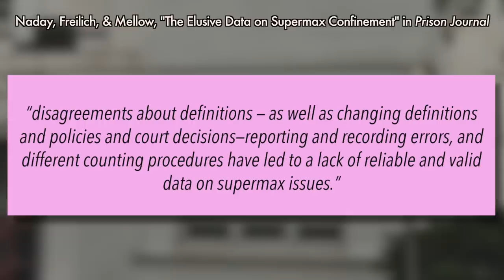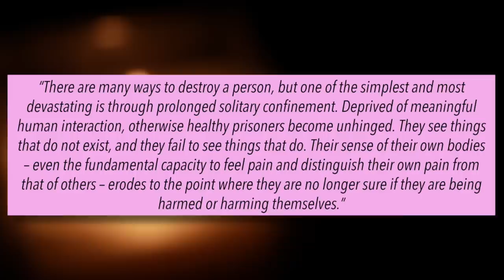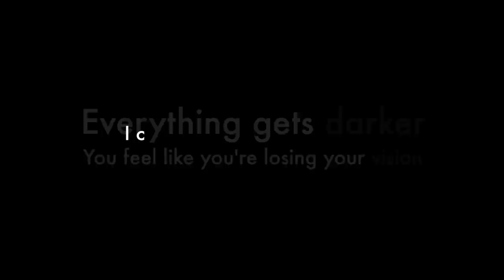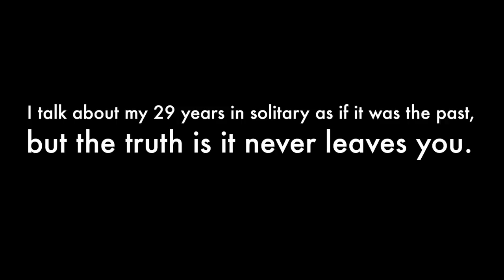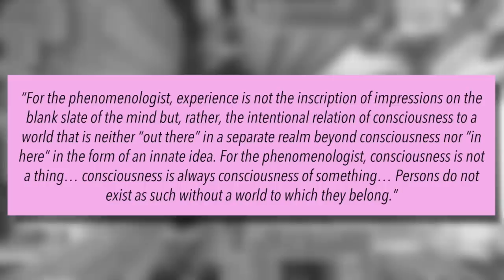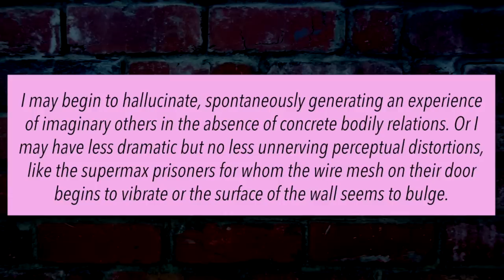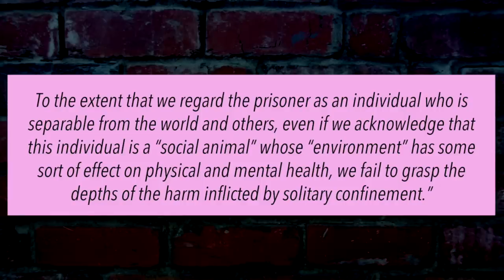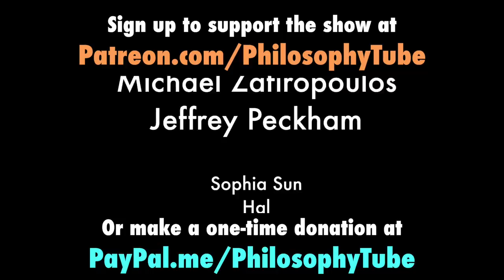What is Solitary Confinement Like? | Philosophy Tube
In order to explain what solitary does to prisoners, we might need a whole new theory of mind...

Alexandra Naday, Joshua D. Freilich, Jeff Mellow, The Elusive Data on Supermax Confinement, Prison Journal
CIA, Human Resources Exploitation Training Manual
Car Driving Footage by Videvo